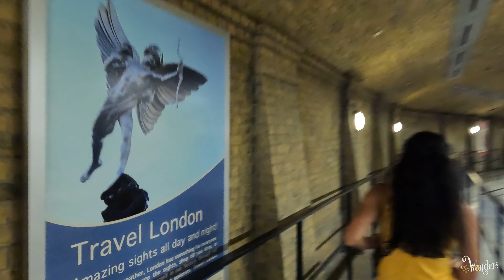HOGWARTS EXPRESS Full Experience - Diagon Alley to Hogsmeade - Universal Studios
Do you want to experience all of the magical moments from the Harry Potter series? Then hop on the Hogwarts Express in Universal Studios! This ride takes you from Diagon Alley to Hogsmeade, with lots of magical experiences on the way.

Experience the best of both worlds with this full experience of the Hogwarts Express! This train ride is the perfect way to get up close and personal with all of the characters from the Harry Potter series. Hop on and join the magical journey from Diagon Alley to Hogsmeade!

Find out what it's like to ride the Hogwarts Express on a full ride from Diagon Alley to Hogsmeade in Universal Studios! Travel with Harry and friends on this magical journey, and enjoy all the fun and excitement of the Harry Potter movies come to life! Experience the wizarding world like never before on this full ride from Diagon Alley to Hogsmeade in Universal Studios!

Ride on the Hogwarts Express and journey with Harry and friends to the most magical place in the universe - Hogwarts School of Witchcraft and Wizardry! This unforgettable experience will leave you spellbound and wanting more! In this video, we're taking a trip on the Hogwarts Express,  from Diagon Alley to  Hogsmeade at Universal Studios! This is the full experience - from the train ride to the amazing sights of Diagon Alley and Hogsmeade. You'll get to go on all the rides, eat all the magical food, and even meet some of your favorite characters from the Harry Potter series! If you're a Harry Potter fan, this is the trip for you!

KikeyWonders (@kikeywonders) TikTok | Bekijk de nieuwste TikTok-video's van KikeyWonders

0:00 Intro KikeyWonders
0:05 Knight Bus
0:52 Diagon Alley Walkthrough
1:36  Fire Breathing Hungarian Horntail
2:00 Diagon Alley Walkthrough
4:25 Sugarplum's Sweet Shop and Weasleys' Wizard Wheezes
6:00 Wands by Gregorovitch
6:52 Leaky Cauldron entrance
7:27 Gringots Bank
9:00 Umbrella Metelojinx Spell
10:24 Magical Menagerie
11:25 Hagrid's Motorbike
11:38 Hogwarts Express: King's Cross Station
12:42 Hogwarts Express: The Express
13:33 Hogwarts Express: The Ride
 17:38 Hogwarts Express: Arrival at Hogsmeade Station
18:18 Entering Hogsmeade
19:04 Hogsmeade Walkthrough
21:40 Hogwarts Castle
22:45 Flight of the Hippogriff Sightseeing
23:00 Hagrid's Hut
23:30 Outro KikeyWonders